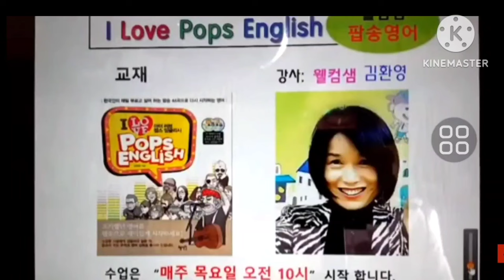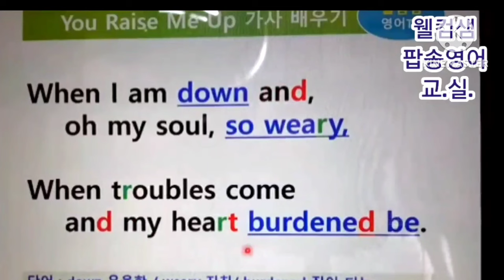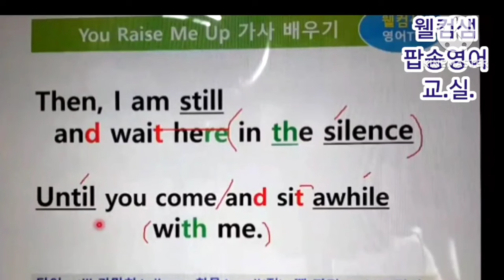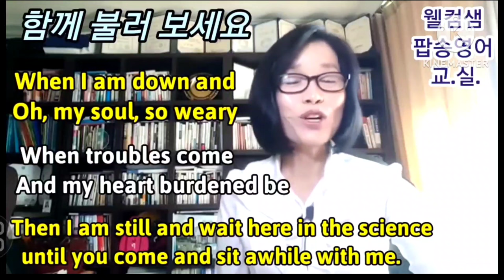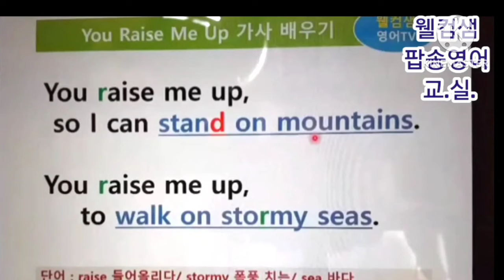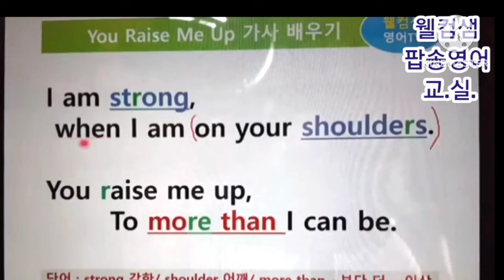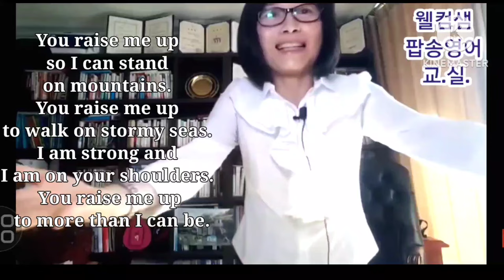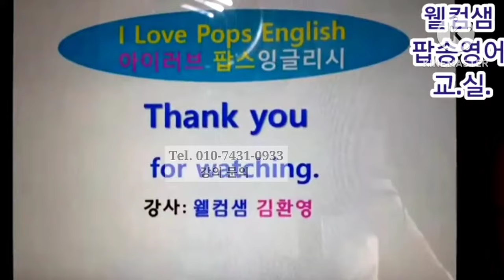죽기전에 꼭 배워야할 팝송 You raise me up (유 레이즈 미 업) by Westlife. 아이러브팝스 잉글리시 저자 직강, 발음 가사 심층강의. 웰컴샘 팝송영어 교실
안녕하세요 팝송영어책
아이러브 팝스잉글리시 저자
웰컴샘입니다.
오늘은 팝송 교재 3과,
발음과 가사 자세한 설명으로 배워보겠습니다.
강의 들으실 때 큰소리로
꼭 따라하세요.

by Westlife

가사
When I am down,
oh my soul, so weary.
When troubles come,
and my heart  burdened-be
Then I am still and wait here
in the silence until you come
and sit a while with me.

so I can stand on mountains.
You raise me up
to walk on stormy seas.
I am strong
when I am on your shoulders.
to more than I can be.

▪︎ 강사 : 웰컴샘 김환영
▪︎ 저서 :
    1. 아이러브팝스 잉글리시
    2. 웰컴샘의 My Love, Pops English
    3. 쏙술영어회화
    4. 김환영의 영어천자문
    5. 쏙쏙 영어회화 커닝페이퍼
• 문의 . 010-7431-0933